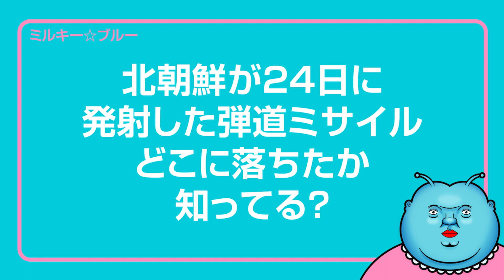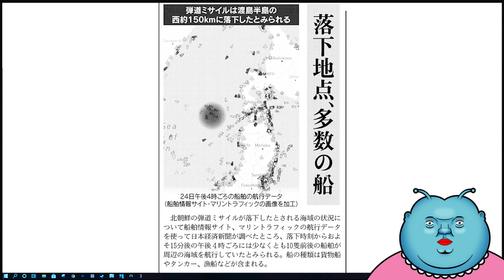【情報共有】北朝鮮が24日に発射した弾道ミサイル、どこに落ちたか知ってる？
北朝鮮が24日に発射した弾道ミサイル。
みんなはどこに落ちたか知ってますか？
今年に入って11発目の弾道ミサイルは
なんと青森県の目と鼻の先！
少しズレていたら青森県に着弾していたというありえない事態。
どう考えてもヤバすぎやろが！
日本政府は北朝鮮に対し厳しい制裁をすべきと思う。
このままなめられっぱなしでいいの？

完成したミルキー☆ブルーフィギュアは視聴者45名様にプレゼントします！
★☆4月3日（日）プレンゼント告知生ライブ開催予定！☆★

2020年新時代にミルキー星から地球に降り立ったVtuberミルキー☆ブルーです。